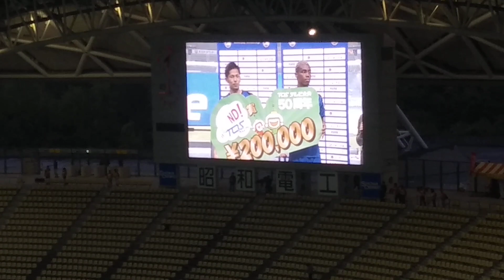マンオブザマッチ～大分トリニータvsベガルタ仙台～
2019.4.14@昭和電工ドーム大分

大分トリニータvsベガルタ仙台

岩田智輝選手、オナイウ阿道選手